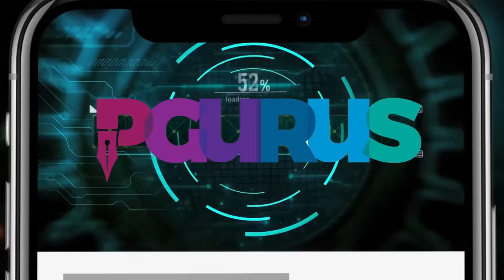AskAbhijit I Unanswered Q and A I Ep 119 & Mix I Abhijit Iyer-Mitra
2. Sree Iyer App (available for both Android and iOS) and
3. Amazon.in

00:00 - Intro
00:25 – Thoughts on Arun Shourie, Pratap Bhanu
01:44 - Can someone start a new religion legally?
02:28 - What happens when aircraft carriers run out of ammunition or jet fuel?
04:02 - Does Israel still adhere to the Hannibal directive?
04:25 - What do you think of leftists who say that LGBT people cannot be rightwing?
04:55 - Why does Sanghis turn woke after studying for the civil service exam?
05:17 - Will SC uphold electoral bonds?
07:20 - Killing of jihadis in Pak looks like ISI tying up loose ends
08:29 - How effective are Russian and Chinese L-band Radars in detecting VLO aircraft?
11:01 – Opinion on Dr. Yuval Noah Harari
12:38 - Despite super power BCCI and bestest India team we failed to dominate match
14:55 – Does our country need SWAT?
16:06 - In history do you take archaeological sources more seriously or literary sources?
17:28 - Is Bibi’s career over & who's going to replace him?
18:39 - Do you read KT Acharya's book on Indian food history are they authentic?
19:13 – UFO sighting over Imphal airport
20:02 - Saw your Tweet, are the trans stupid they will be killed by Hamas
21:06 - Is Afghan citizens from Pakistan being deported to Afghanistan?
22:11 – How war will affect Israel’s economy?